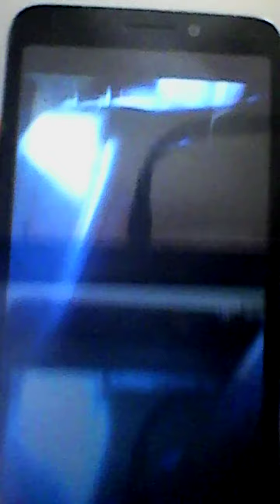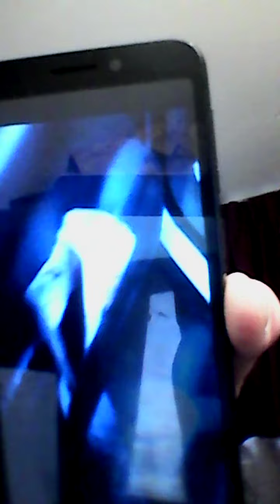Choice Hotel manager I make the nation aware DO NOT waste your $$ here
choice hotels does not meet their standards and so we make it known. my car was vandalized right out front of the parking lot